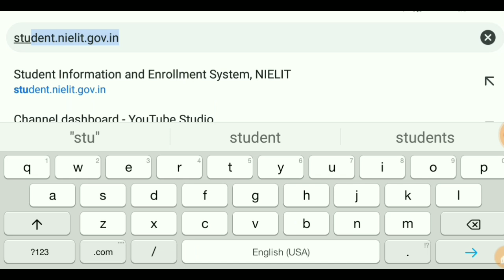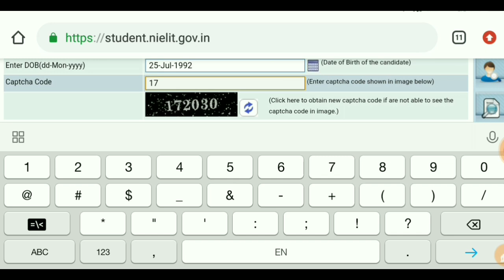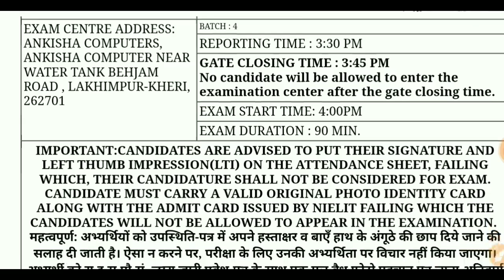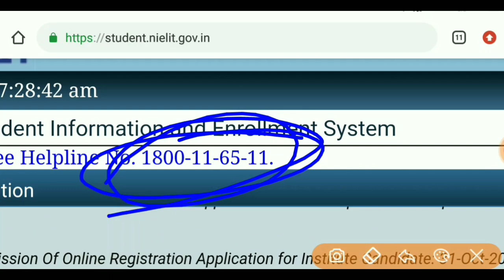CCC October 2019 Admit Card आ चुका है : कैसे डाउनलोड करें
Your Query :
ccc exam
ccc result
ccc exam October 2019
ccc October 2019
ccc admit card
ccc admit card october 2019
ccc exam date October 2019
ccc october 2019 admit card
ccc oct 2019
ccc october exam date
ccc admit card kab aayega